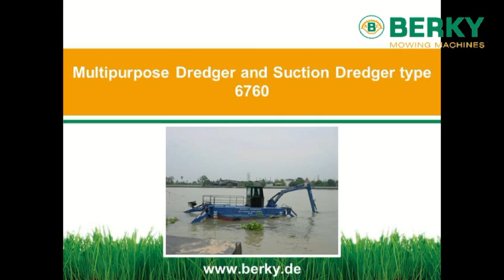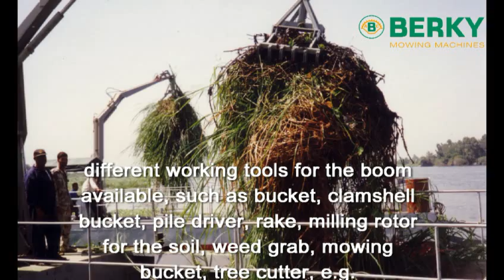BERKY Multipurpose Amphibious Dredger and Suction Dredger type 6760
- Multipurpose Amphibious Dredger suitable for heavy duty dredging work, environment construction and cleaning work from sludge, mud and weed in marshlands, lakes, swamp areas, large rivers and channels
- "self-walking" on land and get in and get out of water via front and rear stabilizers
- self-loading and unloading from the truck and all working tools (no crane needed)
- suction dredging depth with cutter pump or dredging auger (discharge capacity up to 500 m³/h*) up to 6.00 m, dredging depth with bucket (800 liters) up to 5.00 m
- equipped with two rear tilting stabilizer hydraulically adjustable in depth up to 6.00 m from the waterline and swiveling  for Transport
- equipped with two front stabilizer hydraulically adjustable in depth up to 6.00 m from the waterline
- different working tools for the boom available, such as bucket, clamshell bucket, pile driver, milling rotor for the soil, weed grab, rake, mowing bucket up to 4.00 m width, tree cutter, cutting bar, e.g.

* This data may vary depending on height differences and pumping distances